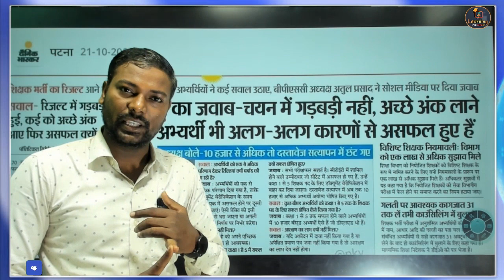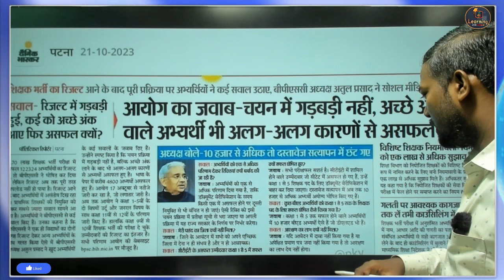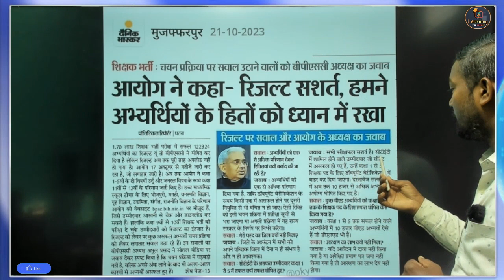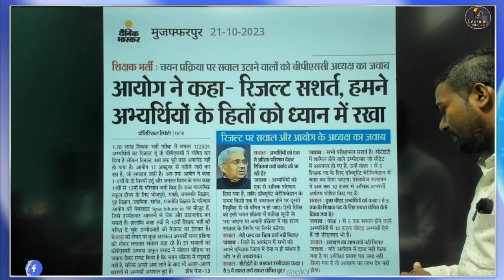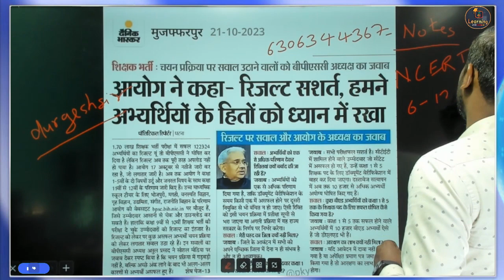🔴बिहार शिक्षक भर्ती 2023 - क्या दूसरी लिस्ट आयेगी?🔶 B.Ed का रिजल्ट कैसे जारी?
बस यही पढ़ लो नौकरी पक्की 💯 - बिहार शिक्षक भर्ती ll Bihar teacher vacancy - bpscteacher bpscgsgk The Untold Truth About the BPSC Teacher Exam, Cracking the BPSC Teacher Exam: Insider Secrets Revealed

bihar teacher,
बिहार शिक्षक,
बिहार टीचर वैकेंसी,
बिहार टीचर,
bihar bpsc teacher ka form kab se bhara jayega,
bihar bpsc teacher class math,
teacher bahali,
शिक्षक बहाली,
बिहार बीपीएससी टीचर सिलेबस,
7th phase bihar teacher bpsc syllabus,
7th phase bihar teacher vacancy bpsc syllabus,